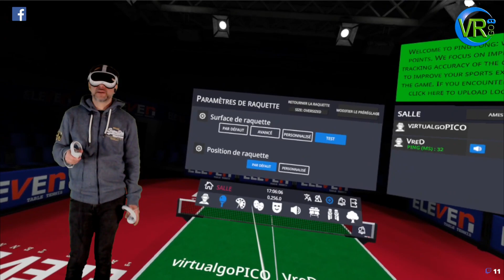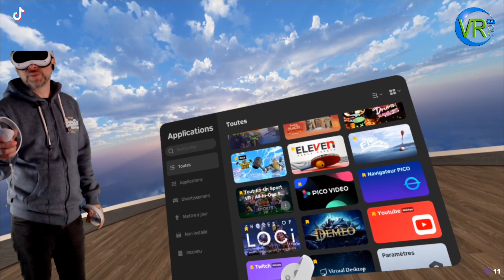PICO 4 - ELEVEN TABLE TENNIS : Le meilleur jeu de PING-PONG en VR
Viens découvrir ce jeu de ping-pong sur PICO 4, un MUST du genre !
"Le simulateur ultime de tennis de table. Affrontez des adversaires du monde entier ou perfectionnez vos compétences en jouant un match contre notre IA."

⚪  Disponible sur QUEST / PICO 4 / STEAM PCVR

- Meta Quest 2 128/256go
- Pico 4 128/256go
- Sac transport Pico 4 / Quest 2
- Petite Batterie Externe Pico 4 / Quest 2
- Veste bHaptics TactSuit X40
- Cable USB 5m KIWI DESIGN
- Grip Manette Quest 2 KIWI DESIGN (version allongée)
- Sangle KIWI DESIGN Quest 2 (sans batterie)
- Sangle KIWI DESIGN Quest 2 (avec batterie)